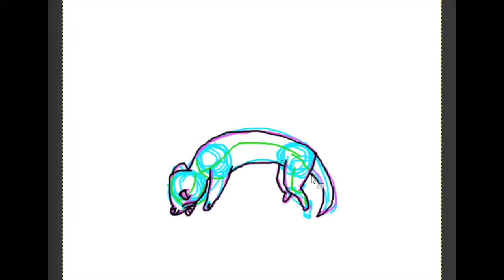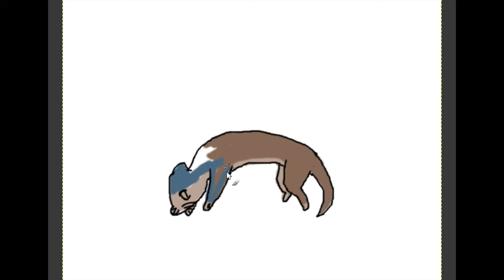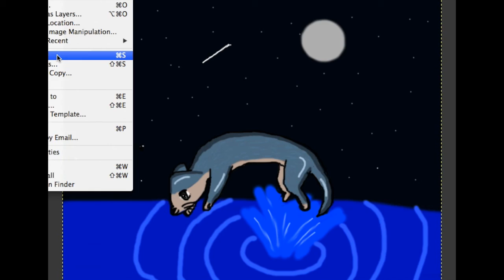Otter Speedpaint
Apparently, Otters are coming to Jamaa, so i decided to draw one! this is my first time drawing an otter, so i might have the anatomy wrong.